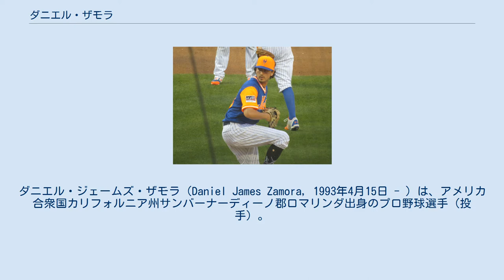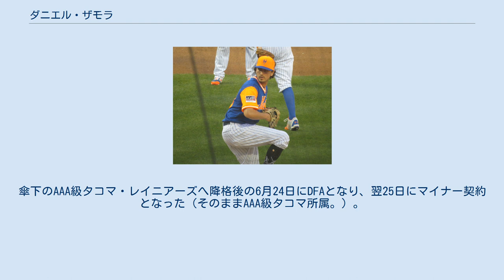ダニエル・ザモラ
ダニエル・ジェームズ・ザモラ（Daniel James Zamora, 1993年4月15日 - ）は、アメリカ合衆国カリフォルニア州サンバーナーディーノ郡ロマリンダ出身のプロ野球選手（投手）。
左投左打。
MLBのシアトル・マリナーズ傘下所属。
 2012年のMLBドラフト27巡目（全体835位）でトロント・ブルージェイズから指名されたが、この時は契約せずにニューヨーク州立大学ストーニーブルック校へ進学した。
 2015年のMLBドラフト40巡目（全体1207位）でピッツバーグ・パイレーツから指名され、6月30日に契約。
契約後、傘下のA-級ウェストバージニア・ブラックベアーズでプロデビュー。
14試合に登板して1勝0敗2セーブ、防御率2.66、25奪三振を記録した 。
 2016年はA級ウェストバージニア・パワーでプレーし、21試合に登板して3勝2敗1セーブ、防御率3.46、45奪三振を記録した。
 2017年はまずA+級ブレイデントン・マローダーズでプレーし、37試合に登板して2勝4敗9セーブ、防御率1.86、61奪三振を記録した。
8月にAA級アルトゥーナ・カーブへ昇格し、2試合に登板した。
 2018年1月31日にジョシュ・スモーカーとのトレードで、ニューヨーク・メッツへ移籍した。
この年マイナーでは傘下のAA級ビンガムトン・ランブルポニーズでプレーし、40試合（先発1試合）に登板して1勝1敗2セーブ、防御率3.48、69奪三振を記録した。
8月17日にメッツとメジャー契約を結んでアクティブ・ロースター入りし、同日のフィラデルフィア・フィリーズ戦でメジャーデビュー。
1.1回を無安打無失点に抑えた。
8月22日のサンフランシスコ・ジャイアンツ戦では初ホールドを記録した。
 2019年は17試合に登板して0勝1敗、防御率5.19、8奪三振を記録した。
 2020年は登板機会が無かった。
 2021年5月21日にDFAとなった。
 2021年5月22日にウェイバー公示を経てシアトル・マリナーズへ移籍した。
傘下のAAA級タコマ・レイニアーズへ降格後の6月24日にDFAとなり、翌25日にマイナー契約となった（そのままAAA級タコマ所属。）。